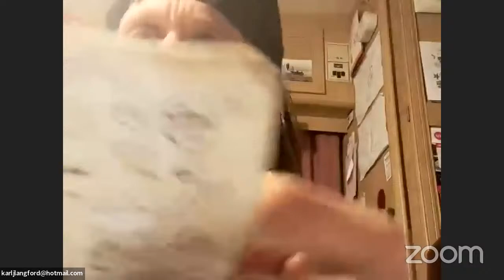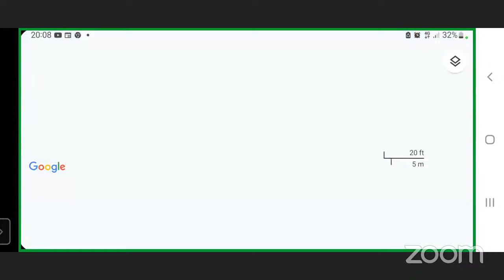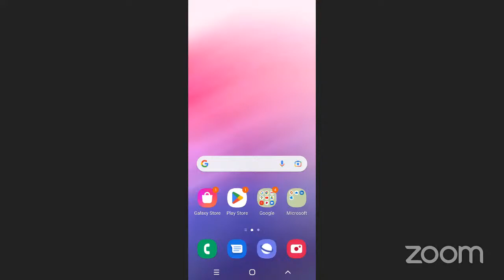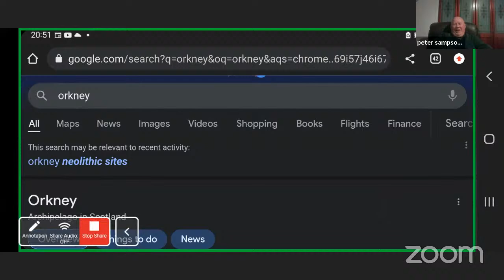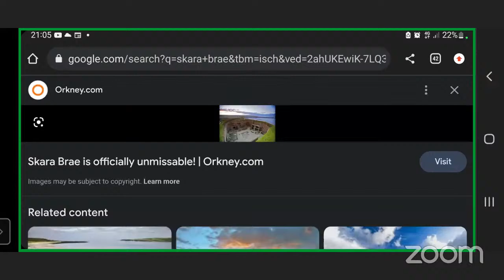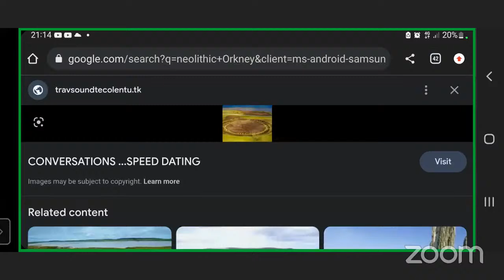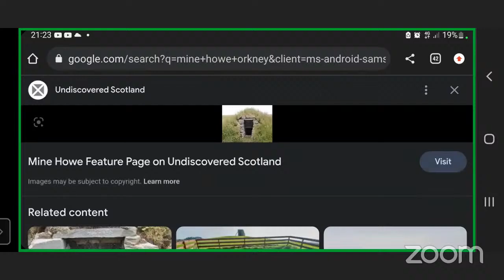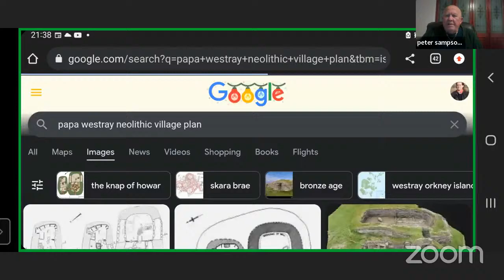Neolithic Orkney a very personal view point